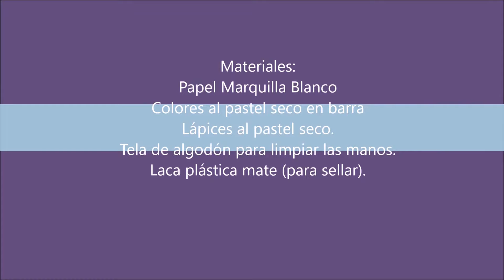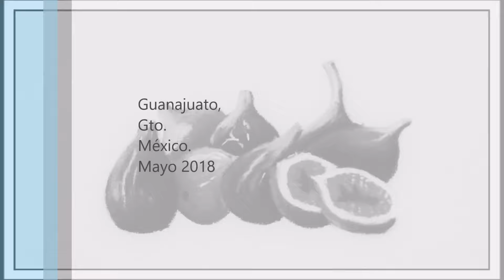"Higos" pintados al pastel seco proceso creativo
Aprende de una forma fácil  pintar en la técnica al pastel seco o tizas.  Pasó a paso.
¡Esta es una pequeña muestra!
Espero te agrade.

Materiales:
Papel Marquilla Blanco
Colores al pastel seco en barra
Lápices al pastel seco.
Tela de algodón para limpiar las manos.
Laca plástica mate (para sellar).

¡Comparte!
Si quieres hacer un comentario, te lo agradeceré
Ya que esto me ayudara mucho.
¡Si tienes alguna  duda o petición con gusto la complaceré!
Nos vemos en un próximo video de
“Proceso creativo pintura”